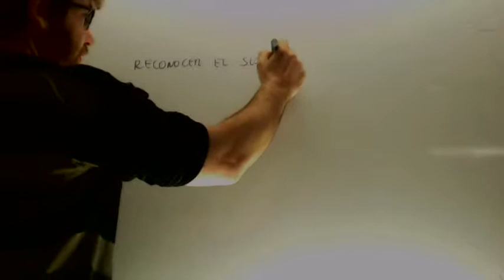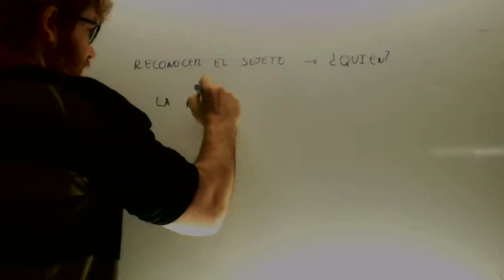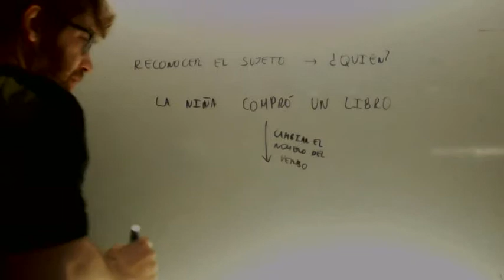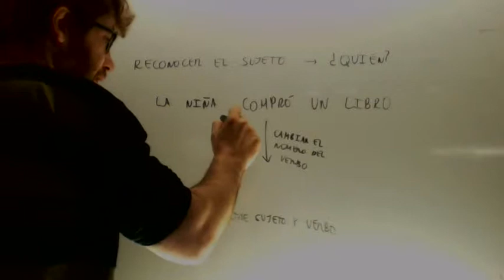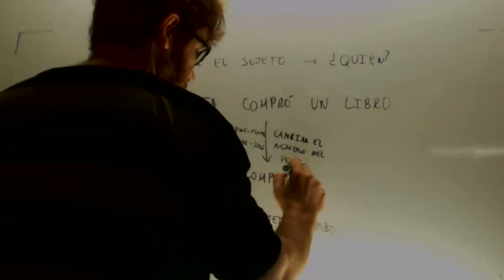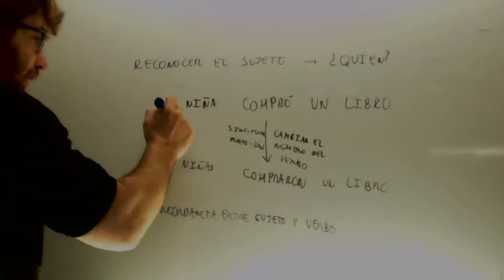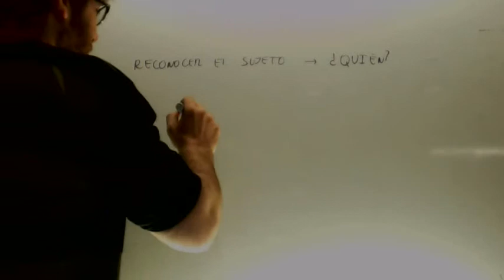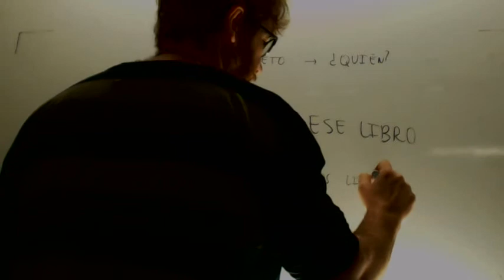Reconocer el sujeto Lengua Acceso CFGS Academia Usero Estepona